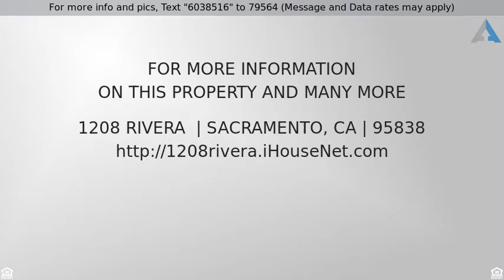Priced at $105,000 - 1208 Rivera , Sacramento, CA 95838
Great Value on this 3 bedroom 1 bath with garage!

Own this great HUD HOME today! This 900 square foot, 3 Bedroom, 1 Bath single story home sits on an approximate .14 acre lot. Home boasts a living/dining room combo, good size bedrooms & kitchen, spacious one car garage, and more! The large fenced backyard is a perfect place to relax and enjoy time w/ family & friends! Convenient location to shopping, freeway, schools, restaurants and so much more! Don't miss out on this great HUD home.